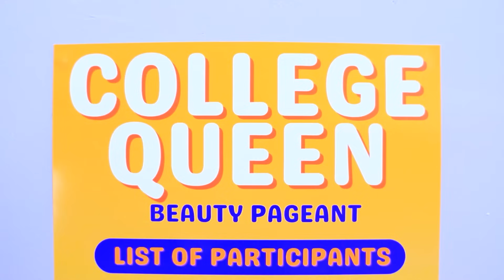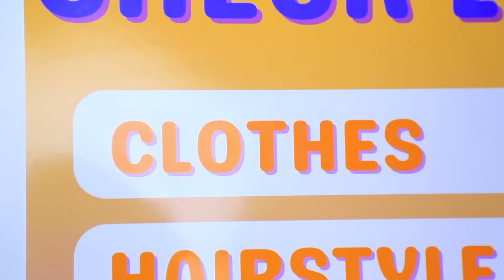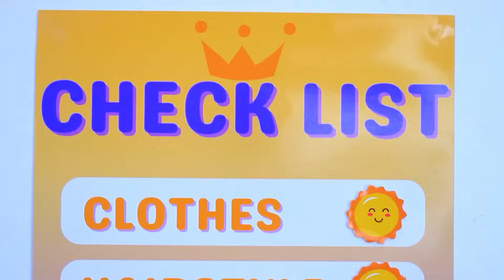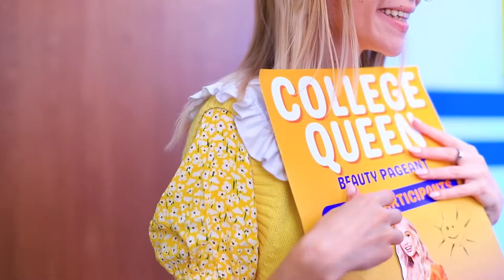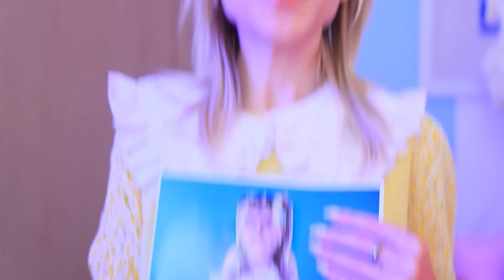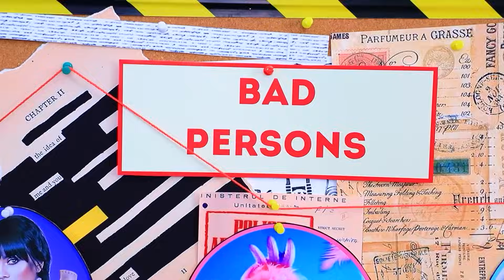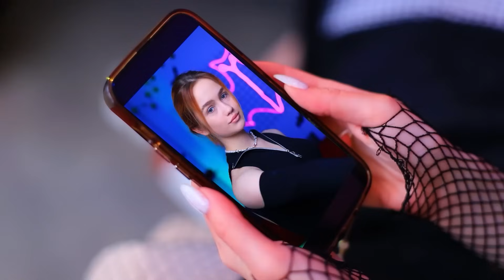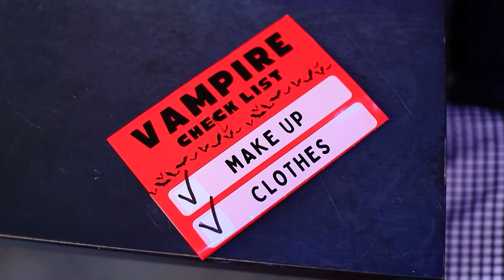Ragazza Giorno contro Ragazza Notte! Come Diventare la Regina del College!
Come Diventare Barbie! | Attiva TUTTE le notifiche
Chi è più figo, la ragazza giorno o la ragazza notte?! Mettiamo subito in chiaro le cose! E allo stesso tempo, vediamo come diventare una reginetta del college!